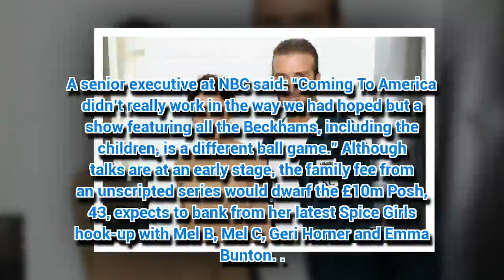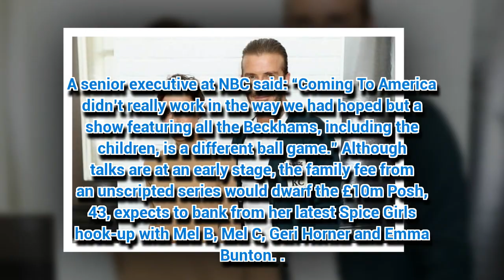Beckhams on TV? David & Posh set to star in reality show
THE Beckhams are set to sign a megabucks deal to star in their own Osbournes-style family reality show.
*If you see meaningful video, ple